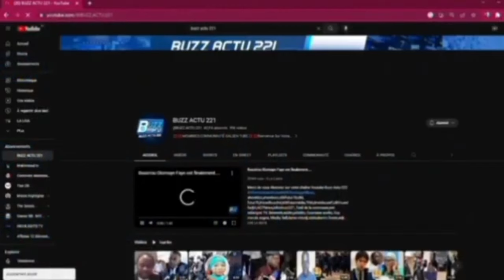Urgent🚨LES Révélations de Amadou Bâ Sou élections yi dialé Diomaye Dina Sonou😱